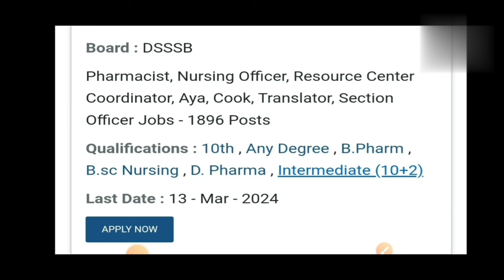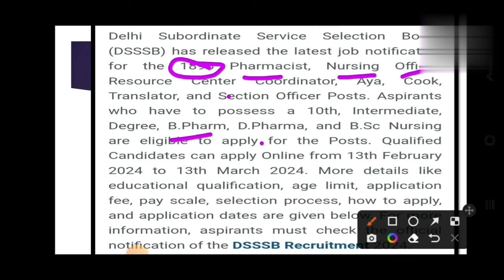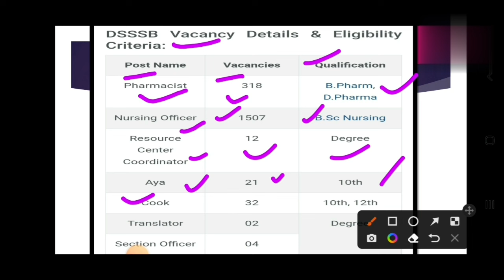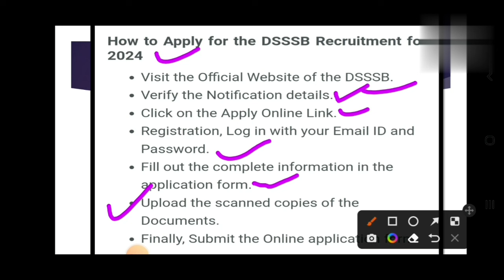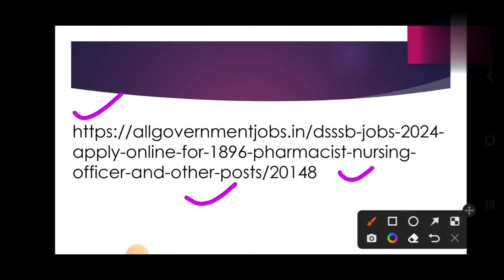Pharmacist Govt. Jobs 2024| Pharmacist Vacancy| Nursing officer vacancy 2024| Pharmacy Vacancy 2024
Pharmacist Govt. Jobs 2024| Pharmacist Vacancy| Nursing officer vacancy 2024| Pharmacy Vacancy 2024| Pharmacist Vacancy
Pharmacist Reequipment 2024
Big Update
pharmacist vacancy 2023-24
RBI Pharmacist Vacancy 2024
Pharmacist Jobs
Pharma Govt. Jobs
Paramedical Jobs

Official website to Apply application form:-